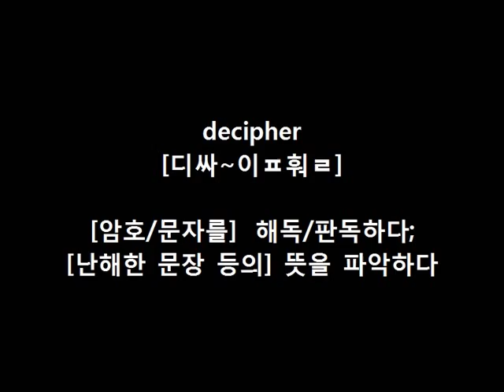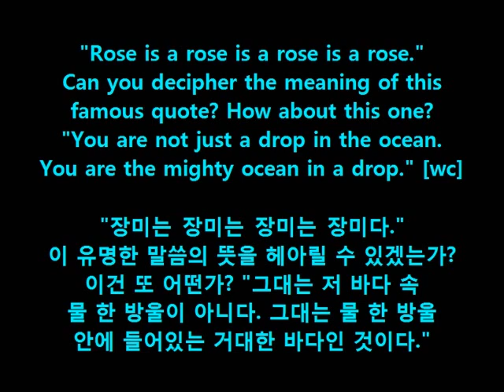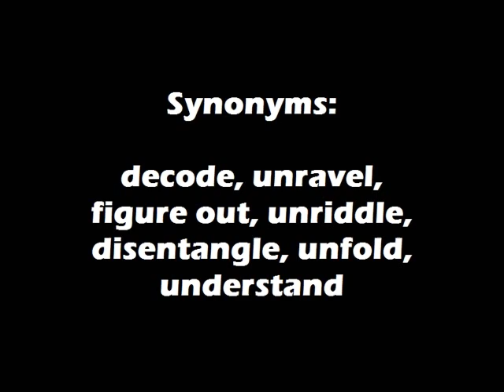Dr. Choi's WordBank [decipher]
Cheers!
OM~

"Rose is a rose is a rose is a rose."
Can you decipher the meaning of this
famous quote? How about this one?
"You are not just a drop in the ocean.
You are the mighty ocean in a drop." [wc]

"장미는 장미는 장미는 장미다."
이 유명한 말씀의 뜻을 헤아릴 수 있겠는가?
이건 또 어떤가? "그대는 저 바다 속
물 한 방울이 아니다. 그대는 물 한 방울
안에 들어있는 거대한 바다인 것이다."